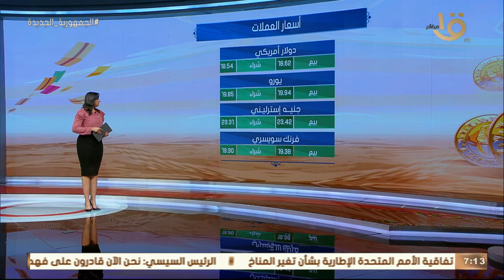صباح الخير يا مصر | تعرف على أسعار الذهب والعملات وجولة مرورية وحالة الطقس